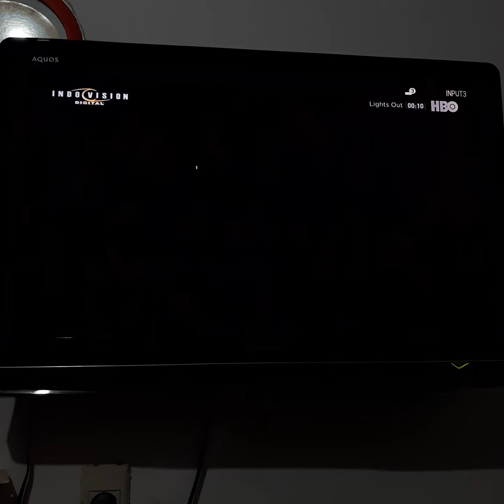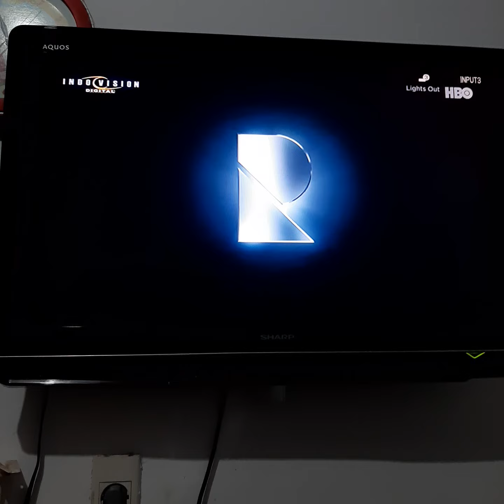Lights Out - HBO Intro